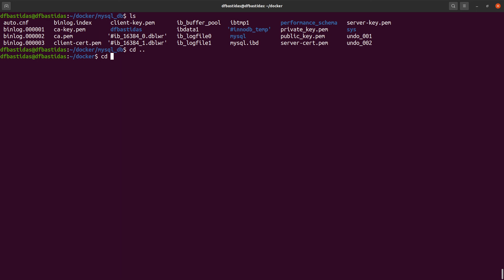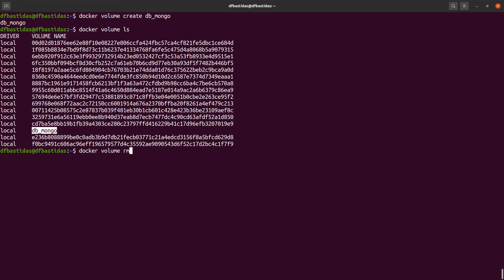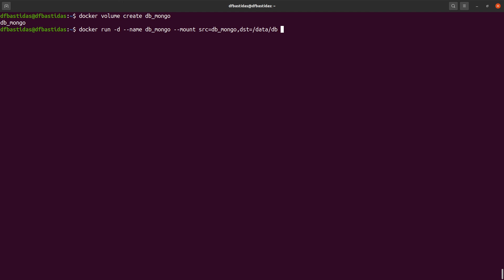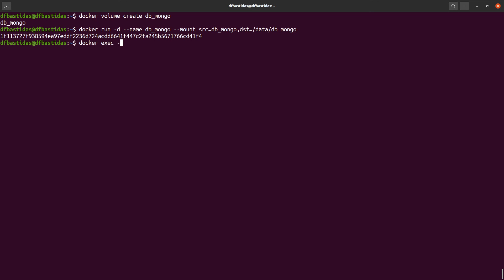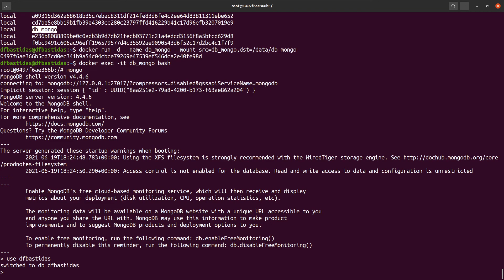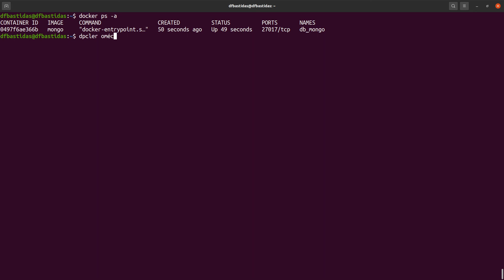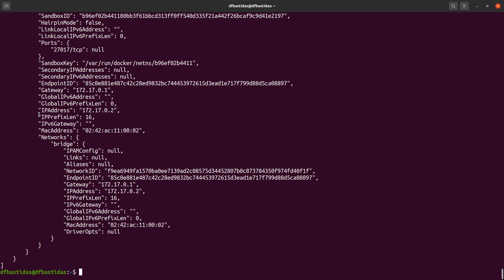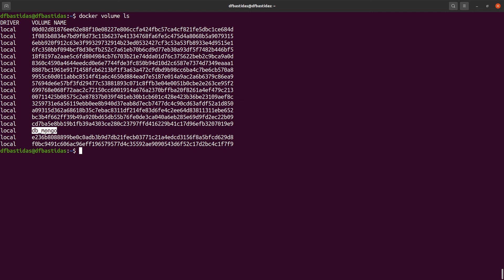08 - Curso de DOCKER 🐳 - VOLUMENES (Persistencia de datos)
Los volumenes en docker son una evolución de los BIND MOUNTS, esta herramienta también nos sirve para guardar los datos de nuestros contenedores y poder utilizarlos posteriormente en diferentes ejecuciones.